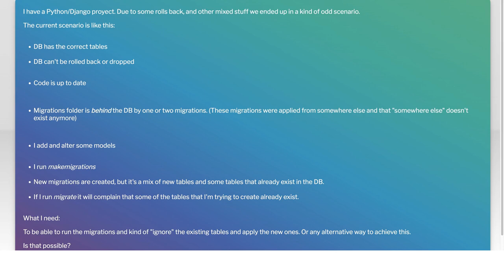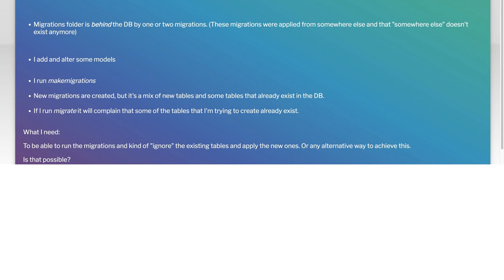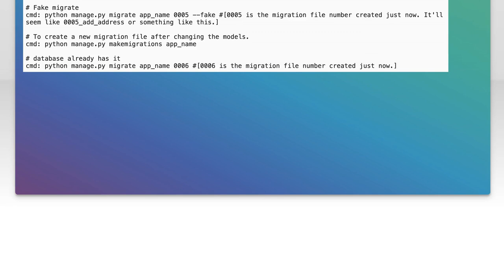How to force migrations to a DB if some tables already exist in Django?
python: How to force migrations to a DB if some tables already exist in Django?

Related to: python, django, postgresql, migrate